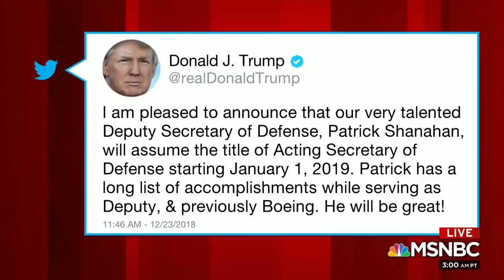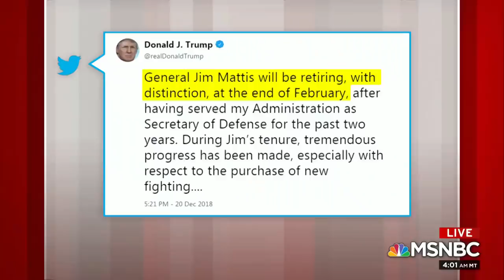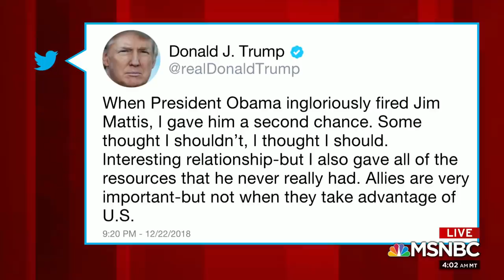President Donald Trump Rushes Jim Mattis Out Two Months Early | Morning Joe | MSNBC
President Trump announced in a Sunday tweet that Defense Secretary James Mattis will leave his position on Jan. 1, two months earlier than Mattis's announced departure date in his resignation letter last week.  The panel discusses.